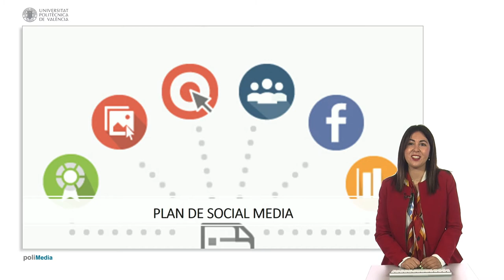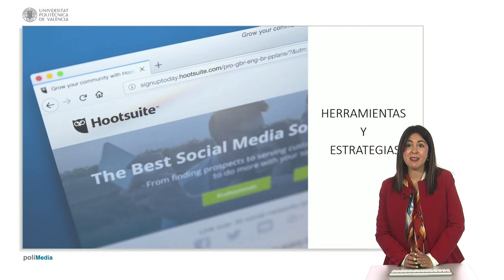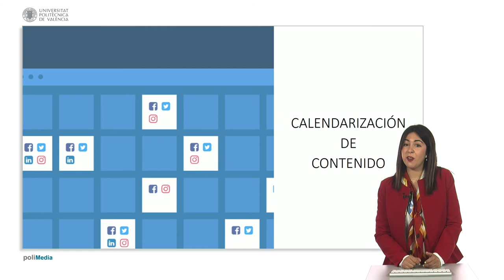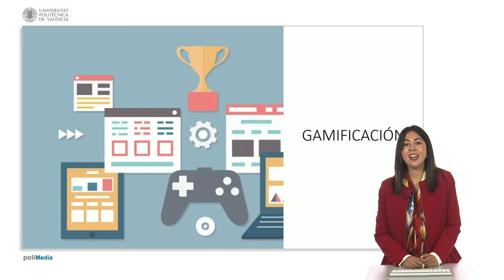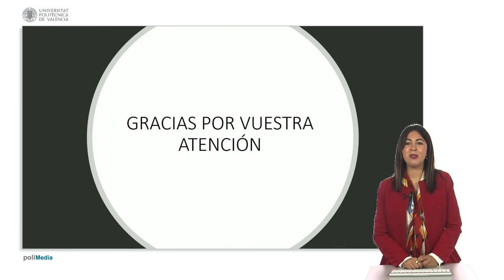Bloque 1 - Conclusión. Marketing en redes sociales: creación de contenido | 14/26 | UPV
Descripción automática: En este video, se ofrece un resumen de los conceptos claves del primer bloque del curso. Se explica la importancia de un plan de social media, que detalla la estrategia de una empresa en redes sociales, incluyendo selección de plataformas, definición de identidad, objetivos y acciones para alcanzarlos.

Se introduce el marketing de contenidos como una estrategia para aportar valor y lograr objetivos de marca. Se trata el concepto de comunidad, la relevancia de un calendario de publicación y consejos para una estrategia de marketing en YouTube enfocada en contenido valioso y especialización.

Además, se discute la relevancia de desarrollar una marca personal a través de autoconocimiento, canalización y comunicación. Se introduce la gamificación para fomentar conexión emocional y motivar comportamientos positivos. Se concluye con la mención de Twitch como plataforma en auge, destacando su potencial para marcas que se dirigen a un público joven. El video termina señalando el fin del bloque y anticipando contenidos futuros.

Autor/a: Orero Blat Maria